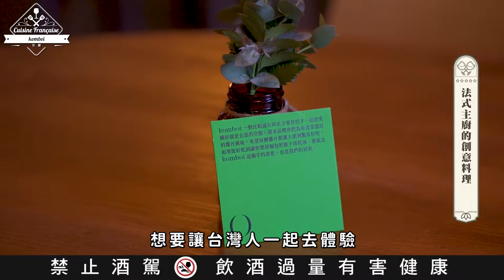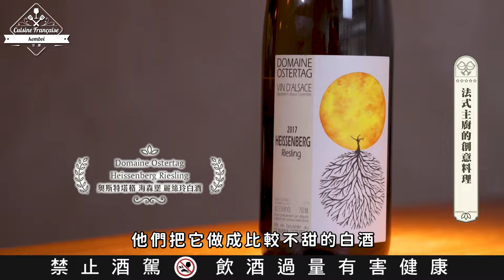【頂級饗宴！招牌田螺讓人垂涎三尺 讓人「空盤」級的法式美食】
✨亮點主廚｜在台灣也能體驗法國的飲食文化

16歲那年在餐廳外場打工，因緣際會下進到廚房當學徒，從舀湯、收垃圾的基本工作開始，越做越發現自己的興趣以及對自己的期望，後來到法國去學習，現在回到台灣就是想把法國的飲食文化讓台灣人一起去體驗。

✨招牌菜餚｜田螺

使用法國田螺，保有彈性、原本的一些土味，搭配台灣的鳳螺，增添一點海味，再用台灣種的波特菇，讓層次上更加分。

✨推薦酒｜

🔹美麗山谷 典藏不甜帕雷亞達/夏多內卡瓦氣泡酒 (Vallformosa Col· Leccio Brut Nature Reserva Parellada/Chardonnay)

👉明亮的稻稈黃挾帶綠色光輝，氣泡綿密持久。新鮮的蘋果香氣融合一抹淡淡的花香，更有一抹青草香點綴。口感圓潤柔滑結合清爽的酸度，餘韻悠長且帶有白桃和梨子香氣，令人回味無窮!。使用傳統法釀造，瓶中陳釀24個月。

🔹奧斯特塔格 海森堡 麗絲玲白酒 (Domaine Ostertag Heissenberg Riesling)

👉淡黃草色澤，明亮的香氣揉合柑橘類的花果香氣，濃郁香甜的口感，伴隨礦物口感豐富了葡萄酒的層次與延展性，帶來有力的尾韻。葡萄園的土壤讓這支Riesling特別鮮美，享受過日光浴與豐富的礦物質，展現多元而平衡的面貌。開瓶即驕傲的展示奔放香氣，更隨著時間幻化出驚喜，在各種場合、不同料理間皆能自在發揮。

🔹恭弗宏讓德 馮內侯瑪內 村莊紅酒(Confuron-Gindre Vosne Romanée)

👉迷人的玫瑰、櫻桃和香料芬芳與細緻的土壤氣息交織融合。飽滿的酒體結構與柔和的單寧相互輝映，隱約透露些許皮革味，風格優雅的一款佳釀。葡萄來自Vosne-Romanée產區10個不同的地塊，面積約2,37公頃，每個地塊均有不同特色。葡萄藤介於30年到70年之間，鄰近les Hautes Maizieresˋ les Communes及   les Prés de la Folie這3個村莊。

餐廳名稱 : 空盤 komboi
餐廳地址 : 台北市大安區敦化南路一段270巷28號
訂位專線 : 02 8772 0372